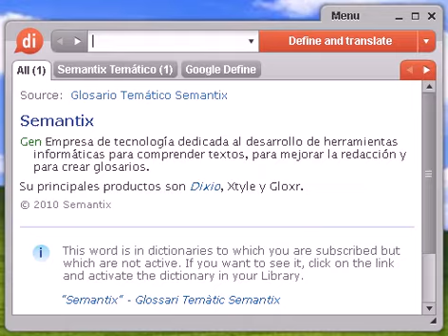Definición de yogur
yogur, diccionario, define, definir, significado, español, castellano, Dixio, yogures